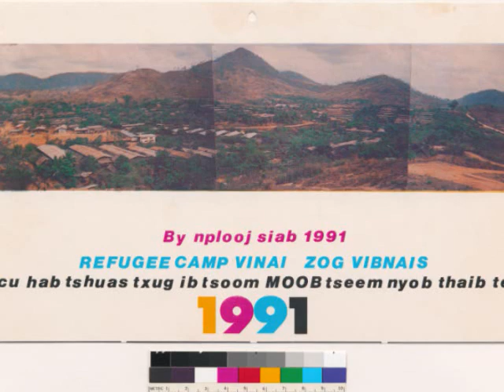HMONG Song Vib Nias by:Seng Her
I got Bored and i got this idea so i created it this Up.